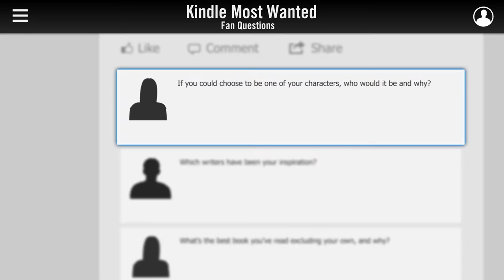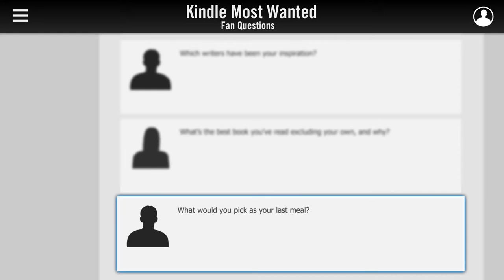Fan Questions: Mark Edwards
“Like many writers, Stephen King was the first inspiration that I had,” says Mark Edwards. “Then I became a big fan of Donna Tartt when I was in my early twenties.” Learn more about Mark’s favorite crime authors, the character that’s most like him, and what he would eat for his last meal. Be sure to check out Mark’s latest novel, The Devil’s Work, available now.